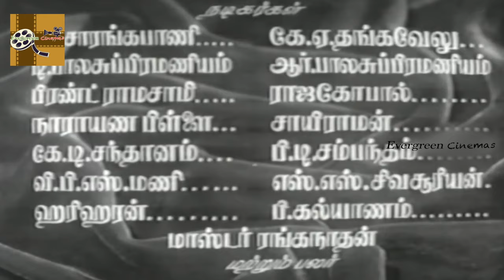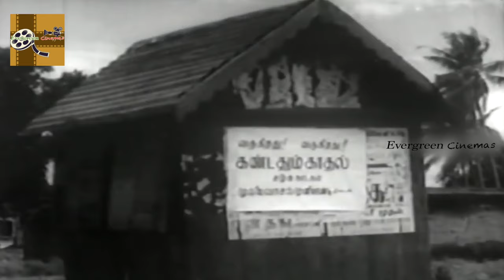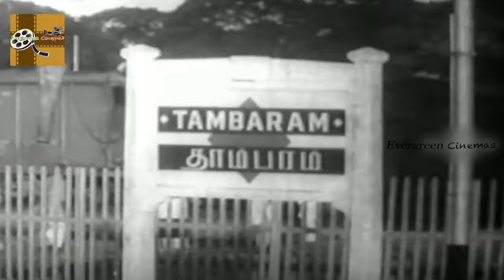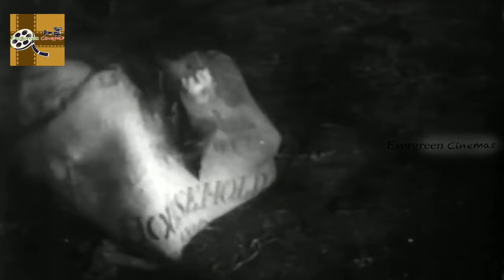Gomathiyin Kathalan Full Tamil Movie HD | Savitri | TR Ramachandran | KA Thangavelu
Gomathiyin Kathalan Tamil Full Movie HD on Indian Films, featuring Savitri, TR Ramachandran, K A Thangavelu, K. Sarangkapani and D. Balasubramaniam.

Movie Details:
Movie : Gomathiyin Kathalan
Cast : T R Ramachandran, Savithri and K. A. Thangavelu
Director : P. Neelakantan
Producer : T. R. Ramachandran.